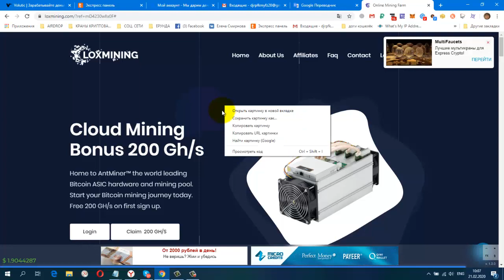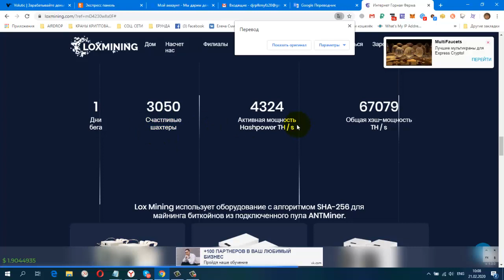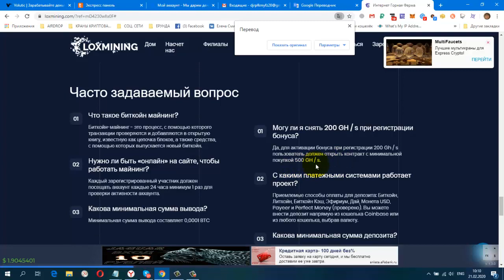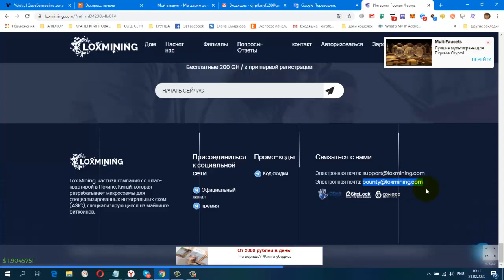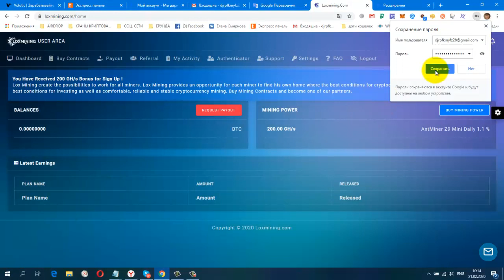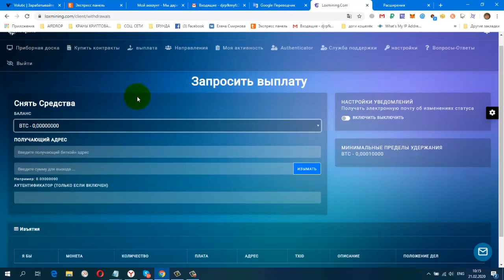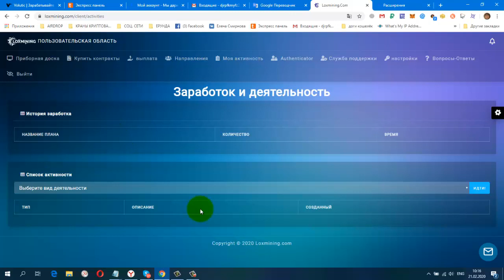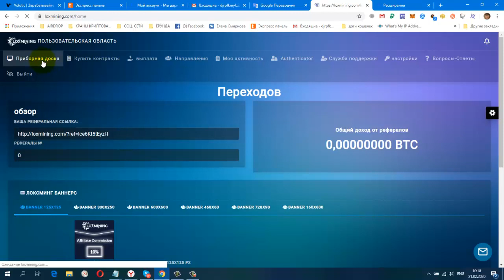Lox Mining, Cloud Mining, Free 200 GH/s on first sign up, + Баунти программа.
регистрация
НОВАЯ ЗАРУБЕЖНАЯ СОЦ. СЕТЬ. ДЛЯ ЗАРАБОТКА И РЕКЛАМЫ.
постепенно будут добавляться новые краны.
Мои дополнительные ютуб каналы
ССЫЛКА НА НОВОСТНОЙ ЧАТ VK.
Жду Вас
гугл группа
Бесплатная Реклама. Заработок в Интернете.
Домашний Бизнес в Интернет. Реклама.
Бесплатная Реклама, Для Всех !